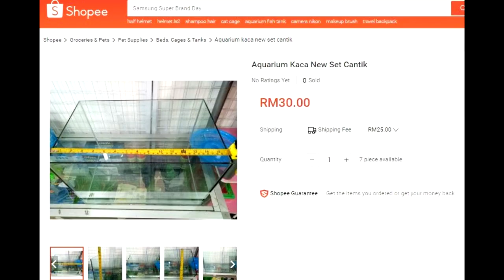Review Aquarium Kcaca Murah Saiz 16 inci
fb Bee one hobby shop
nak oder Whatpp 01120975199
nak beli di shopee saya pun boleh